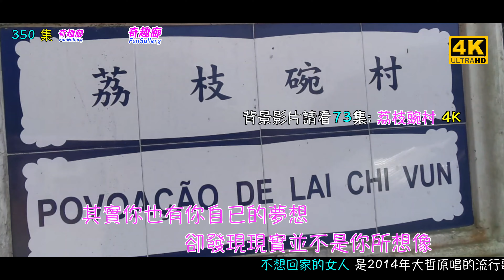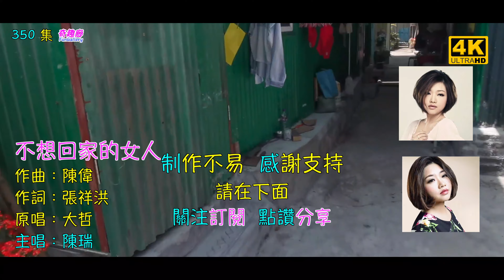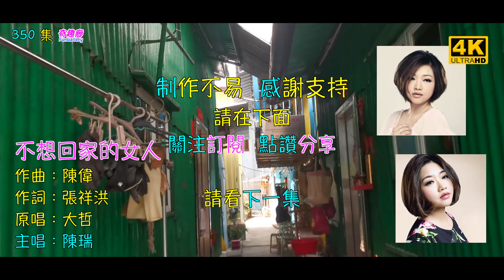不想回家的女人 - 陳瑞 | 精心挑選 超級好聽 百聽不厭 | 4K｜350集